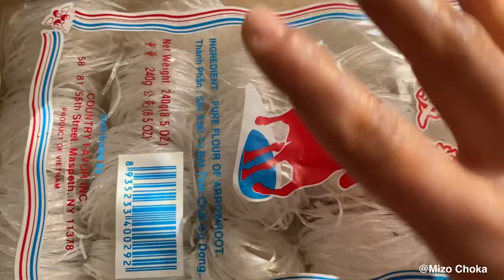Burmese rice noodles ကြာဇံဟင်းခါး